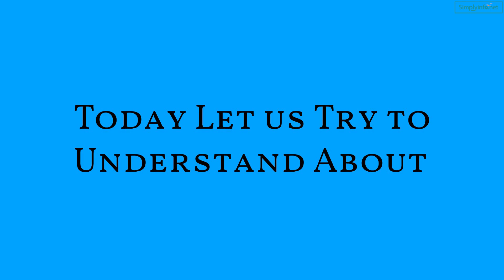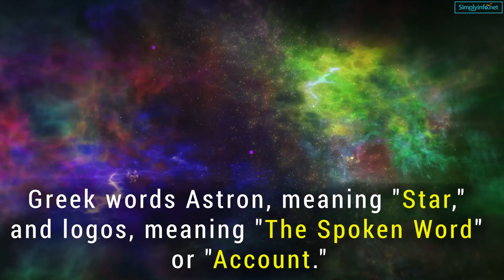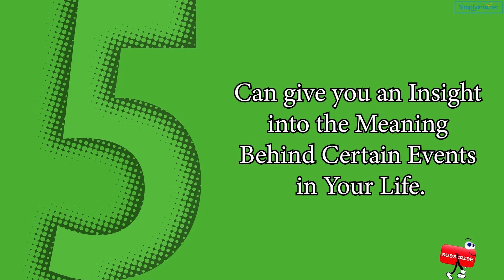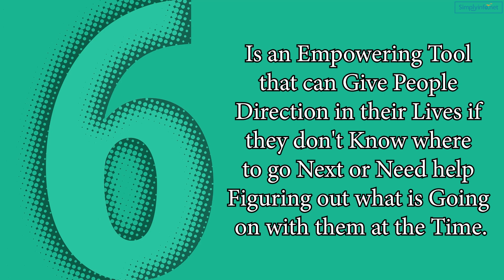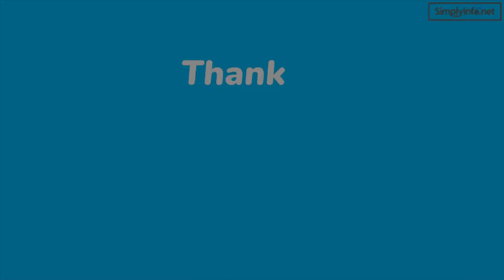What is Astrology | Benefits of Astrological readings | Understanding Zodiac Signs | Simplyinfo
do you know that celestial bodies influence the events in human life and their behaviour. Would you believe if I tell you that people would refer to this pseudoscience while searching their life partners, starting a small venture to even launching a rocket into the space for centuries.

Astrology
Astrology is the study of the movements and relative positions of celestial objects as a means for divining information about human affairs and terrestrial events.
The word astrology comes from the Greek words astron, meaning "star," and logos, meaning "the spoken word" or "account." Astrology is based on the premise that there are patterns in the sky (stars, planets, constellations) that correspond to patterns on earth (human behaviour).
The first thing that astrology does is determine what your sun sign is. This is determined by the position of the sun in relation to the earth at the time of your birth. The position of other planets also play a role in determining what sign you are, but generally it's just the sun that matters most.

Astrological signs are used by people all over the world to understand themselves better and make predictions about their futures.

Understanding  the Zodiac Signs:
The zodiac signs are a lot like horoscopes. The only difference being that they are based on the position of the sun in relation to twelve constellations.
The zodiac signs have been around for centuries, and they reveal a lot about your personality and characteristics.
There are 12 different zodiac signs and each one has its own traits and meanings.

Ancient Vs Modern Astrologers:

Ancient Astrologers believed that the stars and planets had a direct effect on the destiny of a person. This is not the case in modern astrology, where astrologers believe that an individual’s destiny is shaped by their own actions and thoughts.

In ancient times, astrology was used to determine what would happen to people based on the alignment of stars and planets. In modern times, astrology has been used primarily as a tool for self-reflection.

Benefits of Astrological readings:
The benefits of using an astrological reading in your life are as follows:

-Helps you understand your personality and what it means to have a certain sign.

-Gives you an insight on the best career paths for you based on your zodiac sign.

-Helps you understand the compatibility between signs and how they can lead to a better relationship.

-Can help you find out what kind of partner is best for you based on your zodiac sign.

-Can give you an insight into the meaning behind certain events in your life (i.e., marriage, children, etc.).

Astrology is a pseudoscience. It is not based on scientific evidence and does not work the way it claims to work. Astrology is a topic that has been around for centuries and continues to be used by many people today.

The future of astrology as it relates to modern technology is unclear, but there are several ways that astrology could benefit from emerging technologies. One of these ways would be through the use of big data and machine learning programs that would allow astrologers to better understand their past predictions, as well as make more accurate predictions in the future.

Team SimplyInfo.net